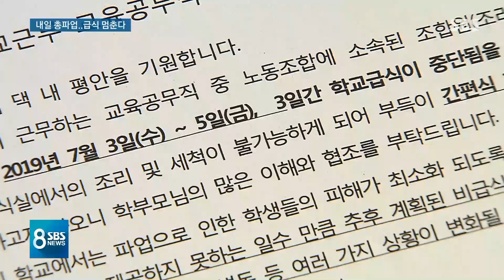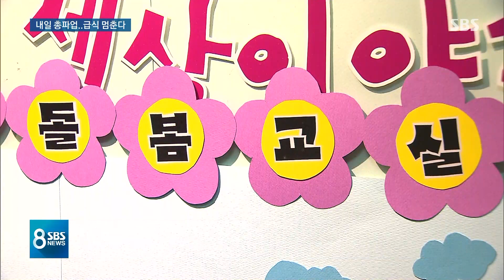전국 학교 비정규직 파업 D-1…급식 · 돌봄교실 차질 / SBS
전국 학교 비정규직 노동자들이 내일(3일)부터 사흘 동안 총파업에 들어갑니다. 이들은 주로 학교에서 급식이나 돌봄 교실을 맡고 있는데 정규직과 차별을 줄이고 임금을 올려달라고 요구하고 있습니다.
이번 파업의 규모와 협상 진행 상황을 임태우 기자가 정리해드리겠습니다.